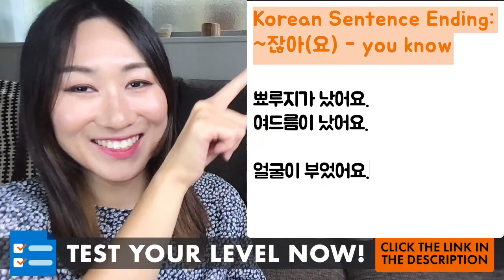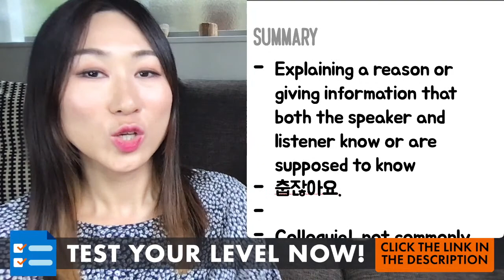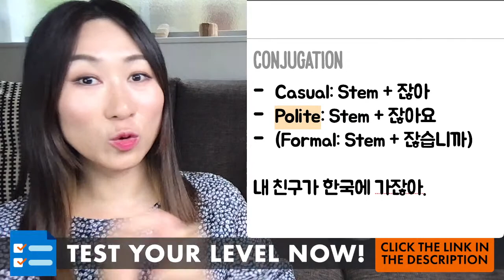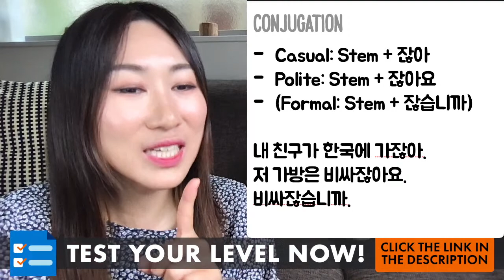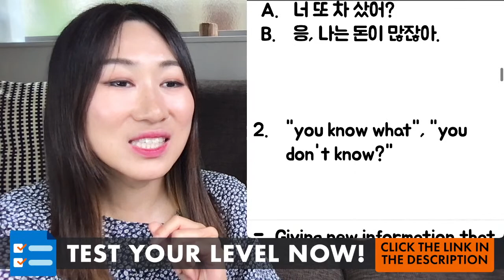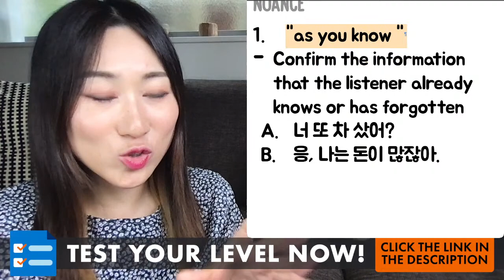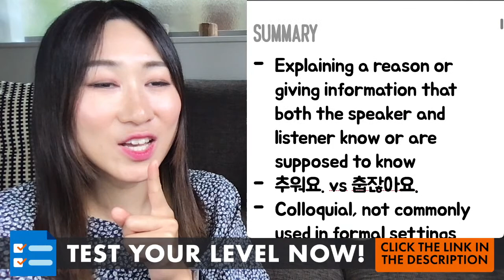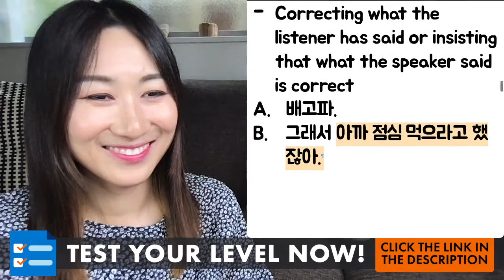Korean Grammar: How to Use 잖아 (you know)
How good is your Korean? Click here to test your Korean right now and know your real level

In this video lesson, we will teach you how to use 잖아 (you know) in Korean. This is the best place to start learning the Korean language!